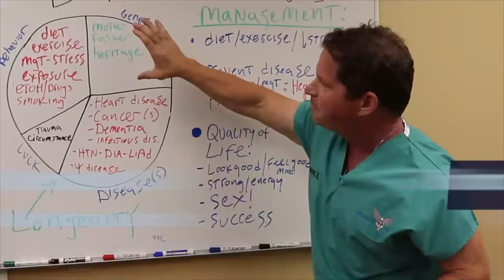Protecting Men on Steroids & Testosterone: Harm Reduction - Ethical vs. Encouraging?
Protecting men on steroids and testosterone is harm reduction - it is ethical more than encouraging. More and more doctors are referring patients to me, and many want to know what I do for patients. This video answers that question! These are the areas of concern for men on androgens, and what can be done to reduce side effects and harm. Some apply to both testosterone and steroids, while others are specific to steroids. If you’re taking or considering either, please watch this video!

TABLE OF CONTENTS:

00:00 - Intro
01:27 - HAIR LOSS
02:31 - MANAGING MENTAL HEALTH
02:55 - SEXUAL DYSFUNCTION
- Meds, weaning vs. blasting & cruising, TRT for life
05:40 - ACNE
06:03 - Warning: accutane + steroids & liver damage
06:36 - GYNECOMASTIA
07:15 - AIs, lack of criticism of plastic surgeons who handle gyno in steroid users
08:02 - HEART DISEASE
08:56 - KIDNEY DISEASE ASSESSMENT
- Risk on TRT vs. steroids, aggressive BP management
10:09 - RED BLOOD CELLS
12:07 - PELVIC DISEASE PREVENTION
- Atrophy vs. fertility, hCG, urologic fertility procedures
13:30 - Prostate health, pelvic pain, BPH, kidney stones
14:50 - T will affect the deep pelvis, varicose seals, cysts

Dr. O